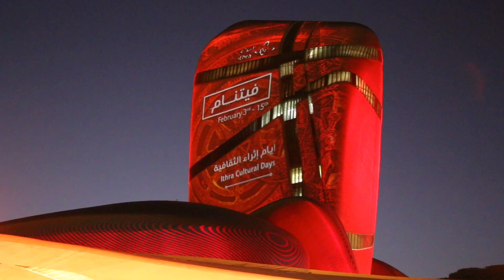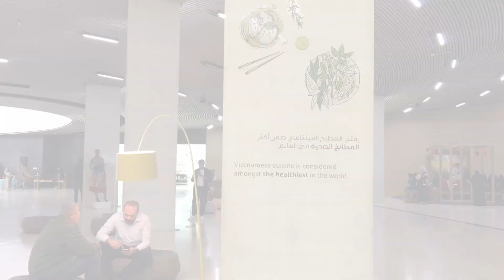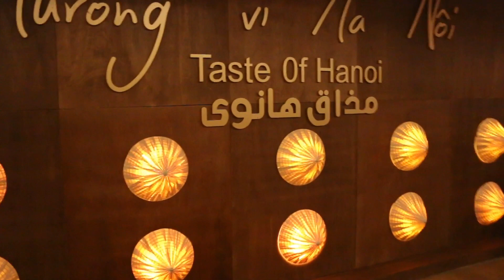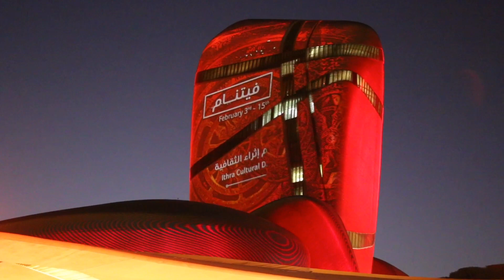മാറുന്ന സൗദി | Vietnam festivel in Ithra Dehran | Twins Vlog | Food And Travel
വിയറ്റ്നാം ഭക്ഷണവും സംസ്ക്കാരവും സംഗീതവും സൗദിയിലെ ദെഹ്‌റാനിൽ നിന്നും ...!!!